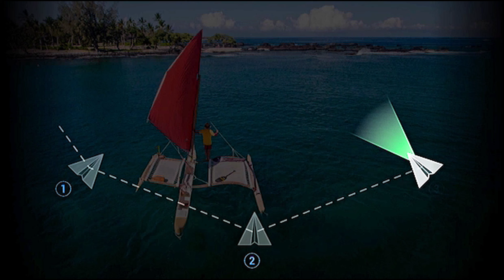Stepping Up The Game with Mavic 2 Pro, Following the Journey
Hello Fans, I am stepping of my game with new Aerial Photography capabilities thanks to my purchase of the Mavic 2 Pro.  You will soon see more stunning videos from the USA and Asia.

Summary:
Have you ever waken up on day and realized that your life has become a routine of work, work, and work?  Is this where you thought your life would be at this time in HISTORY?

Looking to find an end to the madness?   Are you "Travel Adventurer, less than 50 years old, Looking for adventure and fun in paradise?  Or just looking for PEACE in retirement.

This is my LIFE STORY going into the future, "Following the Journey" Peace of Mind World, The Series.

I would love to hear your comments.
On my channel you will be seeing Lifestyle videos during my journey like:
What do you do for entertainment now?
What events do you go to?
How do I cook something simple?
How do I get to the airport cheap?
What are the best airlines to travel?
What do I need to drive in Thailand?
*This is just a short list of topics that my videos will cover so come along for the ride.

This is my Lifestyle Channel "Following the Journey" Peace of Mind World.